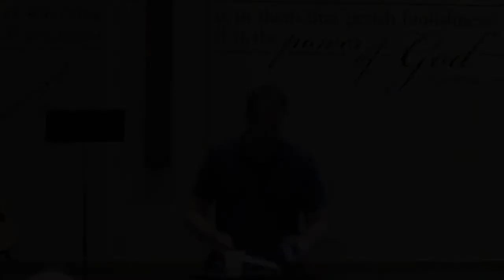The True Message From God // CityHope Wesleyan Church // John Fraser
The True Message From God | John Fraser

Join us for service online every Sunday at 10:30am (EST).

We would love to hear how God is touching your life through this ministry!

If you would like to support CityHope financially you can give online through our website by clicking